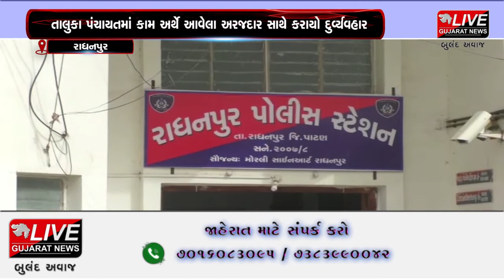રાધનપુર : જેતલપુરા તાલુકા પંચાયતના સદસ્ય ઉપર એટ્રોસિટીની ગંભીર ફરિયાદ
રાધનપુર તાલુકાના જેતલપુરા ડેલીકેટ અંબારામ અને એક ઈસમ ઉપર એટ્રોસિટીની ફરિયાદ દાખલ થતાં ખળભળાટ મચી જવા પામ્યો છે. વડનગર સીટના ડેલીકેટ એક ઇસમે પંચાયતમાં કામ અર્થે આવેલ અરજદારને જાતિ વિરુદ્ધ અપમાનીત કરતા મામલો પોલીસ સ્ટેશન પહોંચ્યો હતો. આ બનાવની લેખીત ફરિયાદ પોલીસ સ્ટેશનમાં અરજદાર દ્વ્રારા આપવામાં આવી હતી.